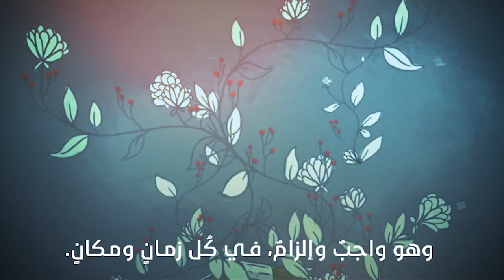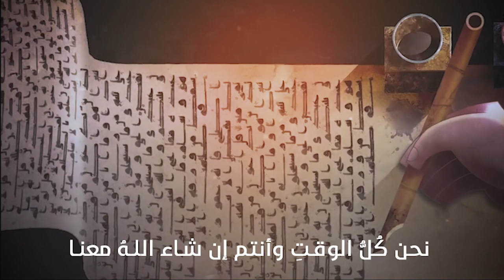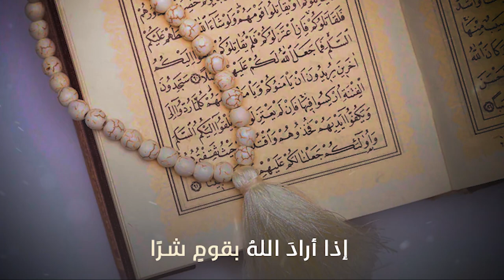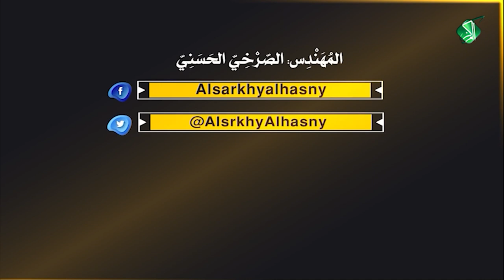العلمُ .. بينَ .. جهلٍ وطاغوتٍ وموطنِ الشيطانِ